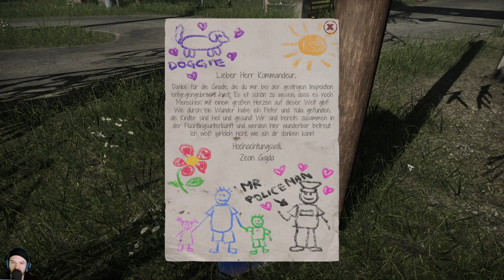CONTRABAND POLICE 👮‍♂️022: Unaufhaltsam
TITEL: Contraband Police
GENRE: Aktion, Abenteuer, Simulationen
ENTWICKLER: Crazy Rocks
PUBLISHER: PlayWay S.A.
FRANCHISE: PlayWay S.A.
VERÖFFENTLICHUNG: 8. März 2023